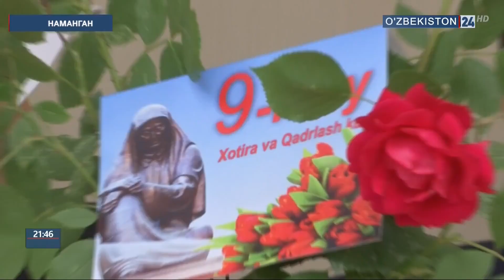Уруш ва меҳнат фахрийси ҳақида лавҳа